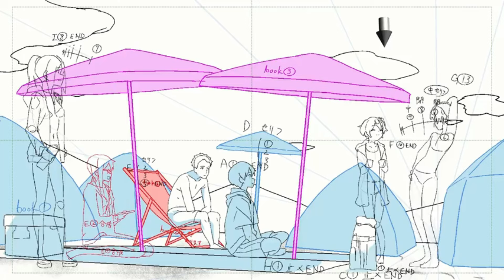Review Mendalam Make Heroine, dan alasan lu harus nonton | Make Heroine ga Oosugiru!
Alasan lu harus nonton Make Heroine ga Oosugiru! / Too Many Losing Heroines!